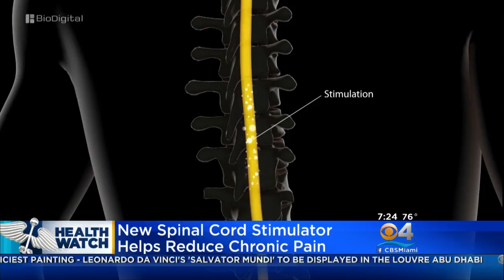New Spinal Cord Simulator Helps Reduce Chronic Pain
The devices block pain signals to the brain.